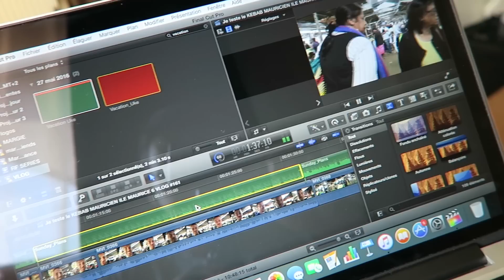Mon matériel pour faire des vidéos - VLOG #162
Retour à Paris pour 24 heures, avant de partir à Lyon et en Haute Savoie.
J'en profite pour répondre à une question qui m'est souvent posée : quel est mon matériel pour faire des vidéos.

Je filme avec un Canon G7X ou une Go Pro Session.
Mon micro est un SONY IC-Recorder ICD- TX650
Mon logiciel de montage : Final Cut Pro X.
Je vous montre tout cela dans cette vidéo :-)